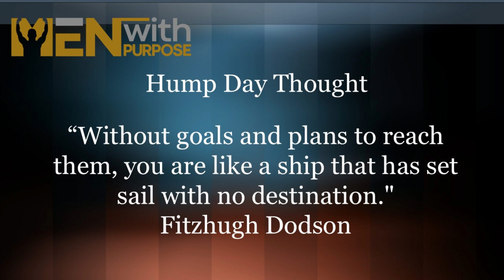Open Mic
Hey guys. Today is open mic. You surely want to catch this one.